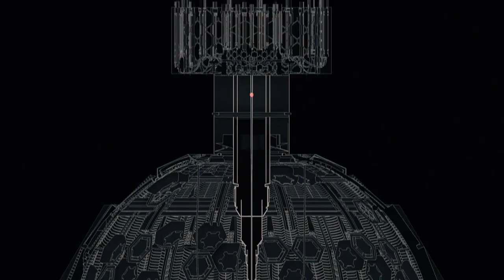Ant man training scene in Hindi